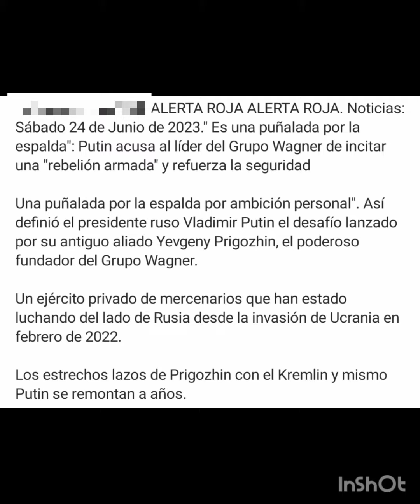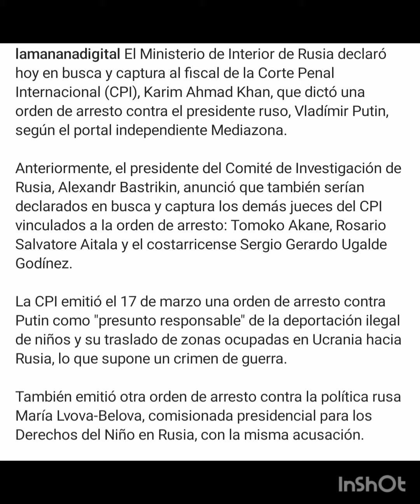EMERGENCIA EN RUSIA Golpe de Estado Fallido a Putin